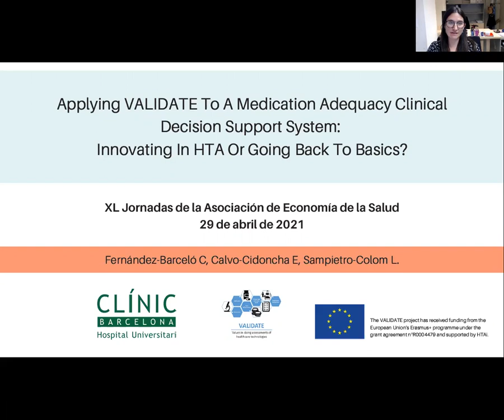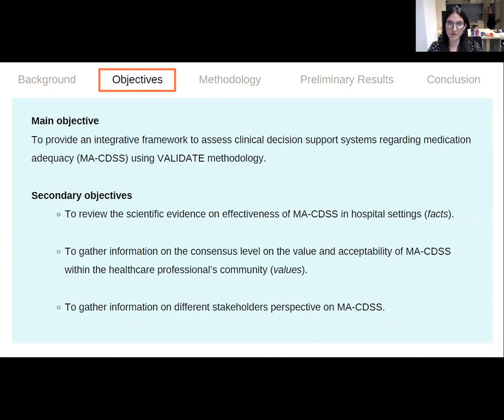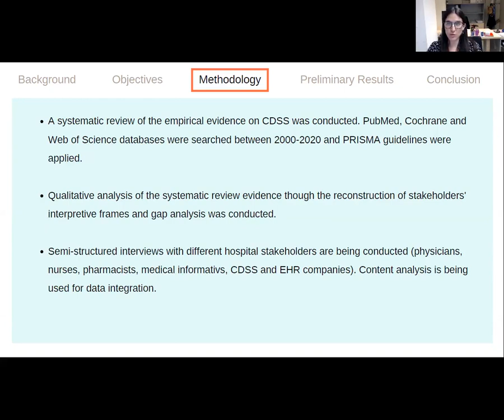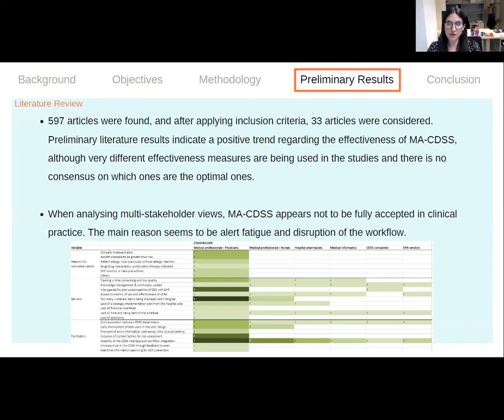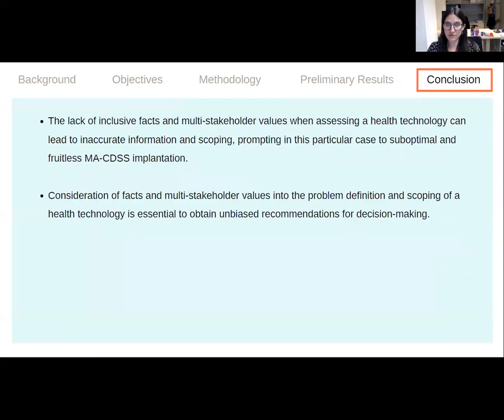XL Jornadas AES. Sesión 4/ Comunicación breve: Carla Fernandez Barceló